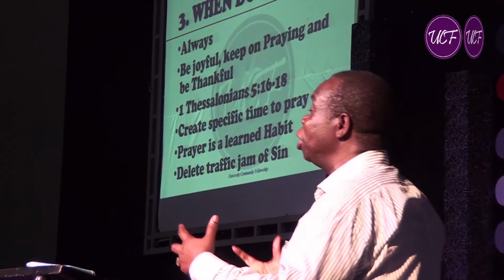ACTION TO LIVE BY PS MICAH RWOTHUMIO 09 05 2021